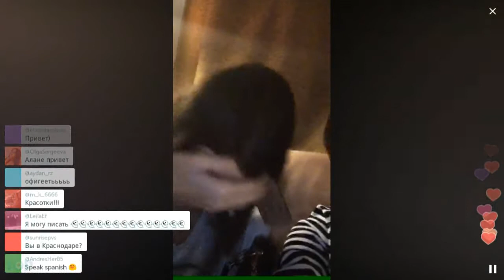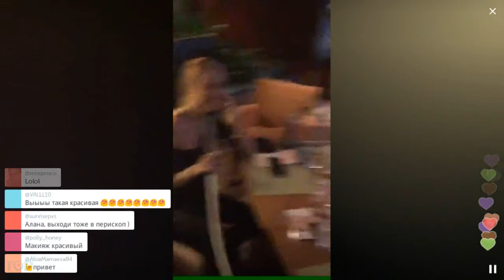Это не Мэрлин Мэнсон, это Шелия / Перископ Шелия 2016 на TopPeriscope.Ru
Миранда Шелия - или просто Мими покорила пользователей Инстаграм не только своей яркой красотой, но и невероятным сходством с российской моделью Ириной Шейк /// Подпишись на наш канал, чтобы быть в курсе самых ярких событий в Periscope.